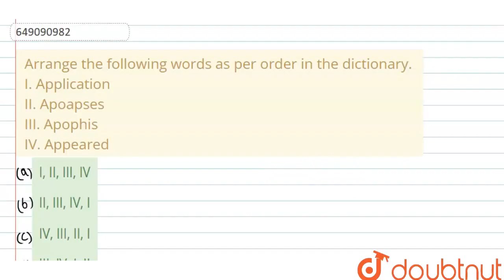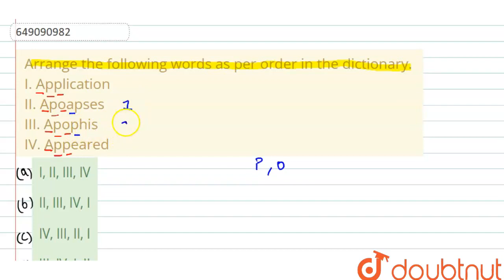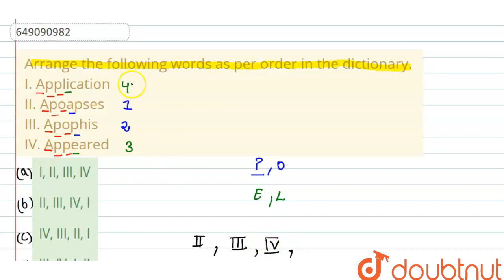Arrange the following words as per order in the dictionary. I. Application II. ApoapsesIII. Apop...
Arrange the following words as per order in the dictionary. I. Application II. ApoapsesIII. ApophisIV. Appeared
Class: 14
Subject: REASONING
Chapter: SSC CPO PREVIOUS YEAR PAPER 05 JUNE 2017
Board:GOVT

👉 Have Any Query? Ask Us.